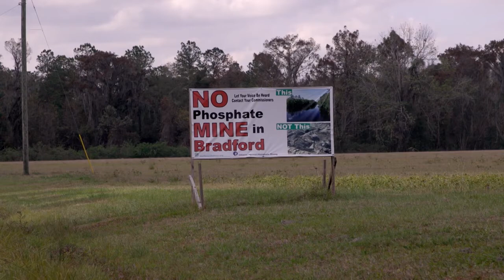Mining Phosphorus Trailer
A Finalist for the 2018 Student Academy Awards.

Phosphorus, the most critical element in modern agriculture, has been acquired through phosphate mining in Florida for over a century, but Florida’s phosphate is quickly running out. When it is gone, the United States will be dependent on phosphate imports.

A new source of phosphate is discovered in North Florida that could extend America’s phosphate supply. Local land owners are determined to mine it, but environmentalists vow to stop them before they can begin. The environmentalists point to Central Florida, where strip mining for phosphate has polluted water and air for decades.

A county permit is all that stands in the way of the strip mining project. The fight between mineral security and a healthy environment embroils two rural counties in North Florida, where the future of American phosphate mining will be determined by a few public servants.